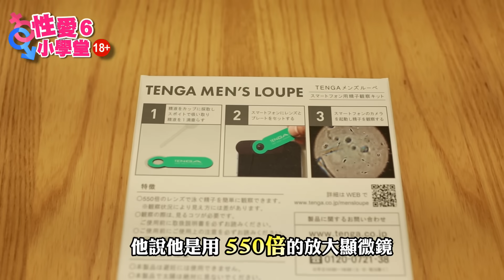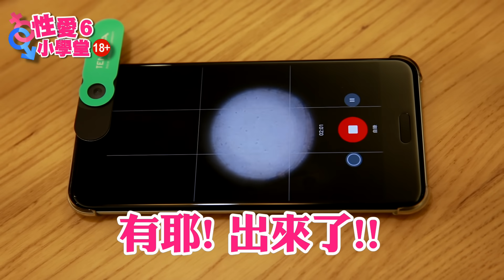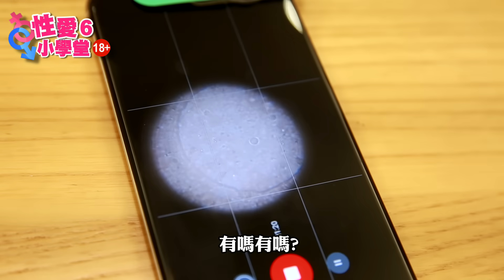[蔡阿嘎性愛小學堂#6] 在家驗精子濃度！吃蚵仔能壯陽？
部分商品除外，依結帳金額為準。

有了第一次在醫院做精液檢查的痛苦經驗後，我就對體檢產生了陰影!!! 耶耶~我完成在家驗精子的創舉啦!! 這是其實是很健康的性教育啊，一直看其實很療癒耶，應該不會有其他YouTuber想拍這種東西吧? 哈哈哈